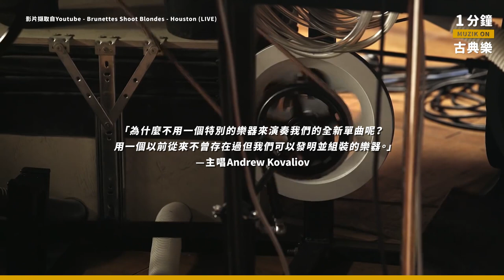2019.10.26 ｜MUZIK ON｜集20種樂器於一身的「混血」鋼琴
想收藏多種樂器又怕沒地方放嗎？ 烏克蘭獨立樂團Brunettes Shoot Blondes將20種樂器放進「一台」鋼琴裡!!